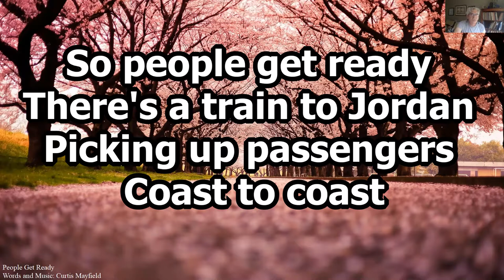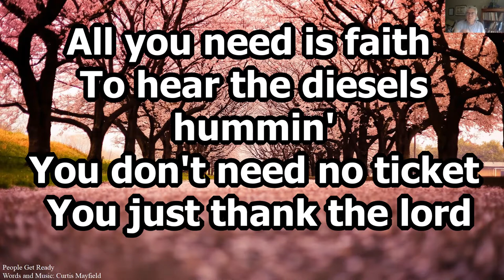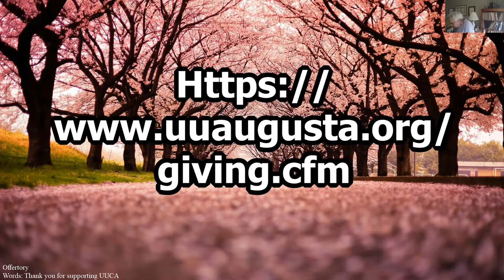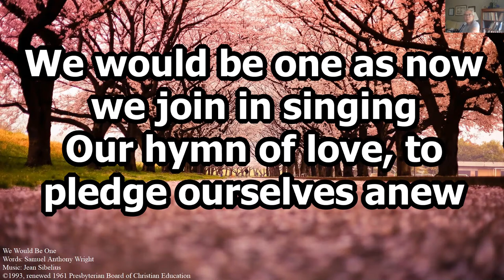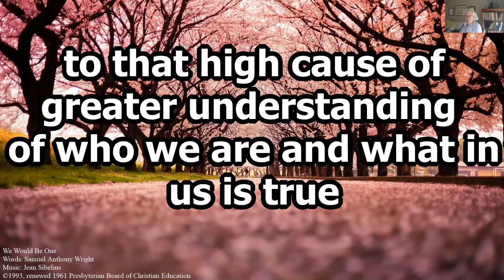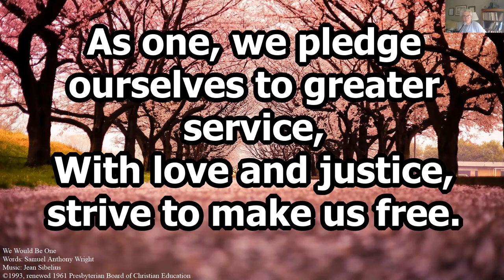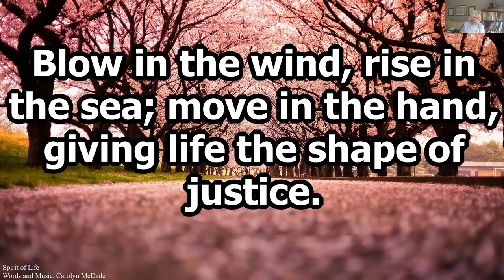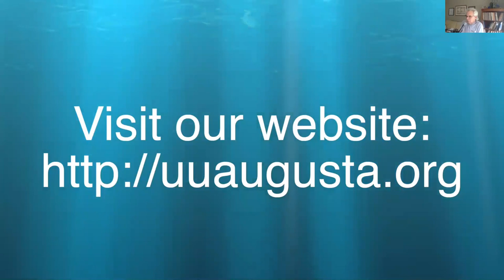Race and Social Justice w/ Dr. Holly Pinheiro